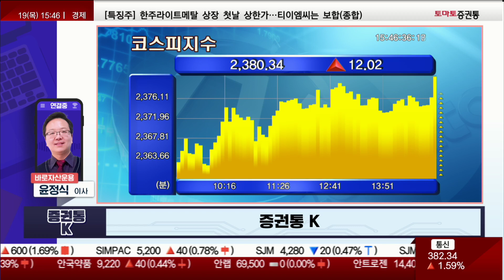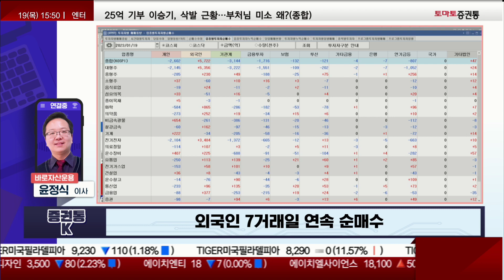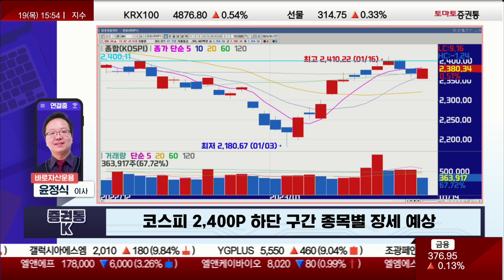응~ 팔아봐~ 버거형들이 사주면 그만이야~ [증권통K]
증권통K
진행: 김은별
윤정식 이사(바로자산운용)
Q. 오늘 장 마켓 King
▶ 오늘 장 흐름은?
· 외국인 매수 확대 VS 기관 매도
→ 외국인 수급으로 지수 상승 마감

▶ 오늘 장을 이끈 주요 이슈는?
· 외국인 7거래일 연속 순매수
→ 17~18일 시장이 별로 좋지 않았음, 기관 매도·외국인 매수 약세였으나 금일 최근 들어 가장 큰 매수세 유입

· 전기전자/정유 집중 순매수
→ 5,700억 중 3,500억, 전기전자 매수...삼성전자 으뜸
→ 4대 금융주 매수세, 아쉬운건 거래대금

· 거래대금 감소 추세 지속
→ 거래대금이 낮다라는건 국내 증시 바라보는 투자자들이 뒤로 한발짝 물러난 느낌
→ 시장의 힘은 아직까지 약한 상황

Q. 외국인이 여러 종목 매수하고 있는데 매수하고 있는 패턴이 있는가?
A. 외국인의 매수 공통점, 가격적으로 부담 덜 한 종목
   삼성전자/LG화학/LG에너지솔루션/SK하이닉스/S-Oil!
→ 중국 관련 종목/향후에 실적이 나아질 수 있는 종목 위주 접근

Q. 내일 장 마켓 Key
▶ 내일 시장을 이끌 이슈는?
· 넷플릭스 실적 발표(현지시간)
→ 국내 미디어/방송/엔터 나쁘지 않음
   중국 기대감 갖고 있는 종목들
    넷플릭스 실적/향후 전망이 국내에도 영향 끼칠 수 있음
    넷플릭스의 나비효과 국내 시장까지 영향 줄 수 있을 것

· 1월 필라델피아 연준 경기 전망
→ 물가는 낮게 나왔으나 경기 지표가 좋지 않았음! 경기 전망 체크

· 한국 12월 생산자물가지수 발표
→ 국내 물가 지수는 주가 큰 영향 미치지 않음! 예상 벗어날 가능성 낮다

Q. 내일 장 마켓 Knowhow
▶ 내일 장 어떻게 대응할까?
· 코스피 2,400P 하단 구간 종목별 장세 예상
→ 중국 관련 종목, 면세점/화장품/카지노/레저 관심 갖자!
→ 반도체/2차전지 등 가격적으로 부담 덜하지만 실적 전망 좋은 종목 위주로 대응하면 될 것